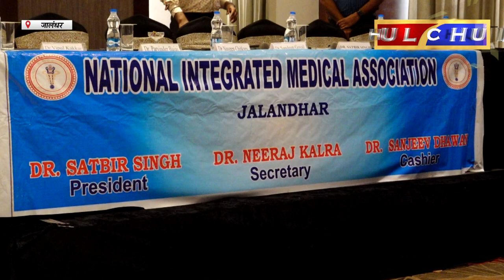Hulchul TV :NIMA जालंधर की मासिक संगोष्ठी का आयोजन डॉक्टर सतबीर सिंह की अध्यक्षता में...